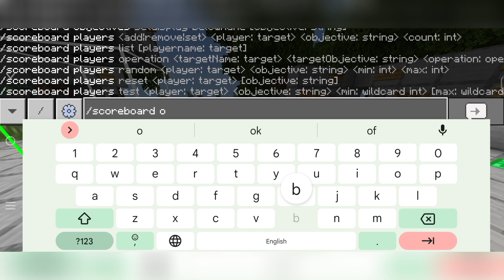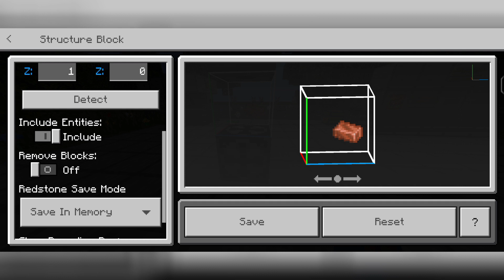Creating A Buy and Sell System !!! Works On 1.19+ Minecraft Bedrock / PS / PE /Xbox NO MODS !!!